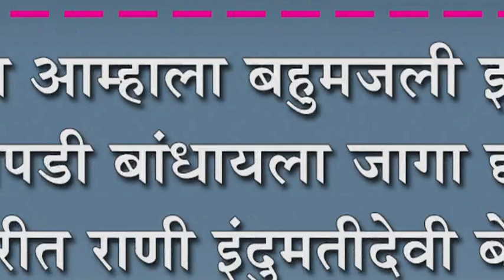नकोत आम्हाला बहुमजली इमले, झोपडी बांधायला जागा द्या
नकोत आम्हाला बहुमजली इमले, झोपडी बांधायला जागा द्या : हुपरीत राणी इंदुमतीदेवी बेघर संघटनेने फोडला टाहो